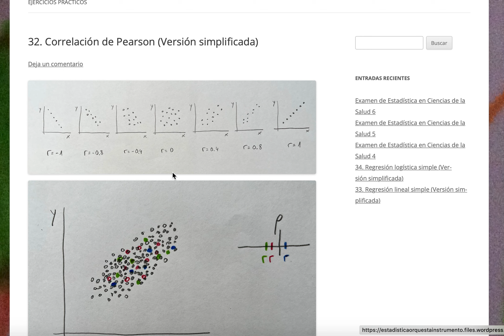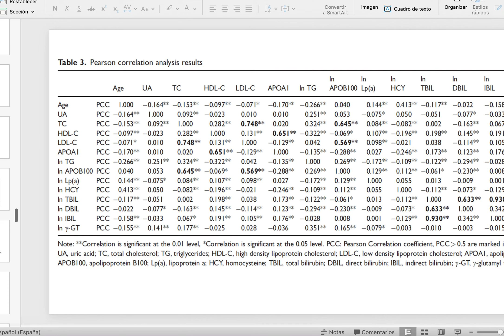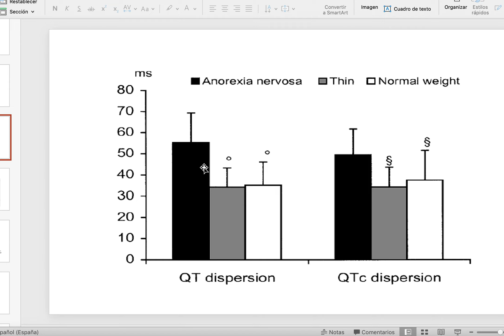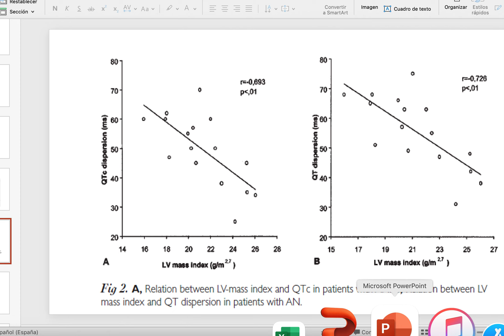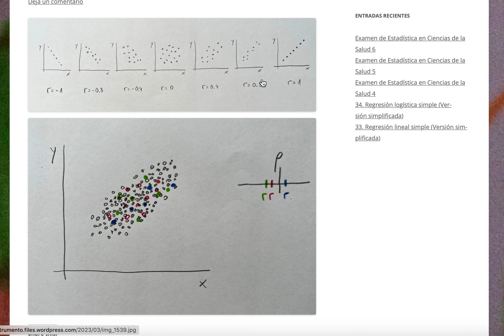Correlación de Pearson (Versión simplificada)